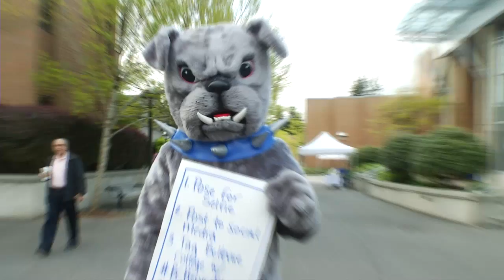Bellevue College Mascot Brutus the Bulldog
Check out Brutus the Bulldog taking selfies with people on campus.